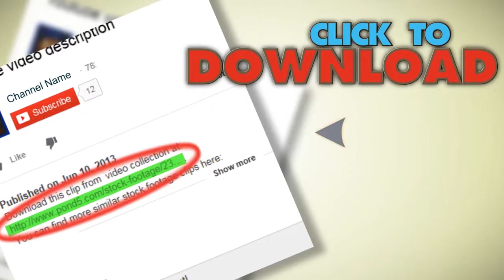Brown Bear In Moor, Distant View. Stock Footage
You have watched Brown Bear In Moor, Distant View. Stock Footage"